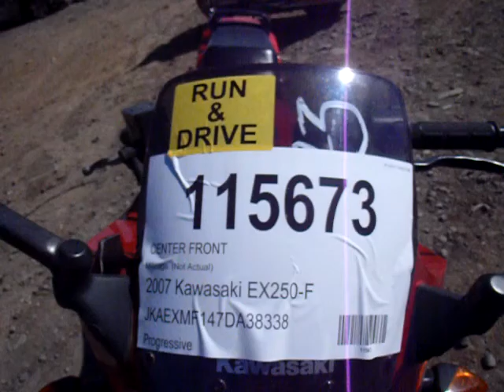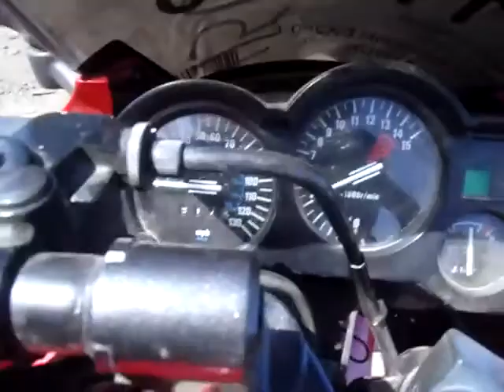115673 2007 Kawasaki EX250-F